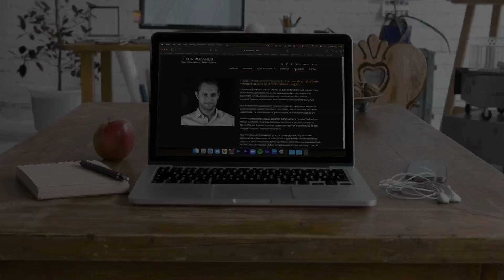Slayt Üzerinde Boş Alan Bırakın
"Slaydın şurası boş kalmış, oraya da bir ikon veya resim yerleştirelim."

Yerleştirmeyelim. Boş bırakalım.

Sunum programları bizi günümüzde hala, "Başlık eklemek için tıklayın" ve "Alt başlık eklemek için tıklayın" ifadeleri ile karşılıyor.

Böyle olunca da slaytları bilgiler, grafikler, resimler ve bulabildiğimiz her şey ile doldurmak normal görünüyor.

Hele hele 'kurumsal şablonların' kullanıldığı durumlarda, dosyayı ilk açtığımız anda bile slaytın bir kısmı çoktan gasp edilmiş olabiliyor.

Logonun her slaytta yer alması gerçekten gerekli mi? Yukarıdan gelen o belirli belirsiz çizgiler bir amaca hizmet ediyor mu?

Boş alan bırakmak, bir çok lüks markanın reklam ve iletişimlerinde sıklıkla kullandığı bir yöntem. Hatta boş alanın, ortasında yer alan nesnenin değerini artırdığını söylemek de mümkün. Siz de slaytlarınızı tasarlarken, boş alan bırakarak hem tasarımlarınızın hem de sizi dinleyenlerin rahat nefes almalarını sağlayabilirsiniz.

Peki siz, demin bahsettiğim "Bu bizim kurumsal şablonumuz, bunun dışına çıkamayız." konusunda ne düşünüyorsunuz? Sizce de bu tarz kısıtlamalara karşı bir ayaklanma başlatmanın zamanı gelmedi mi?